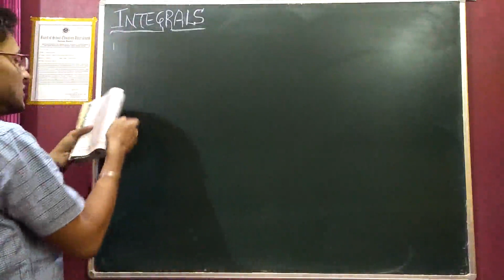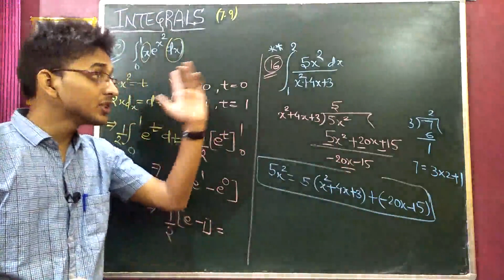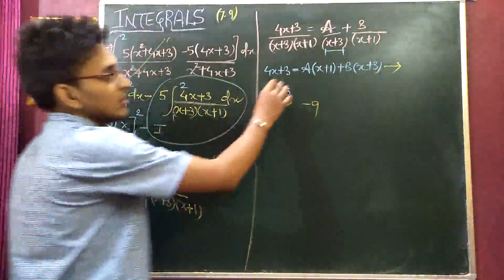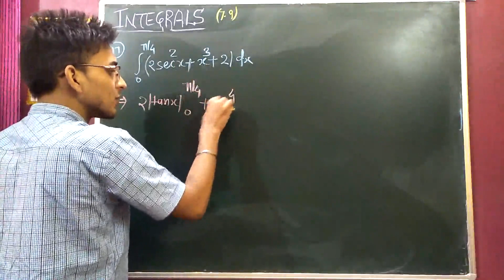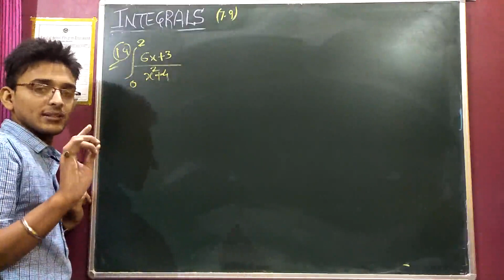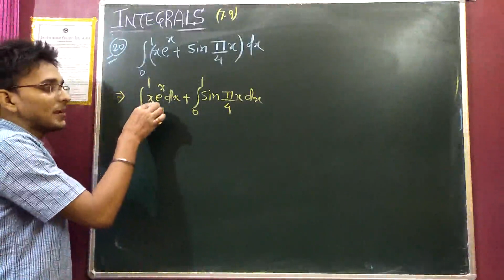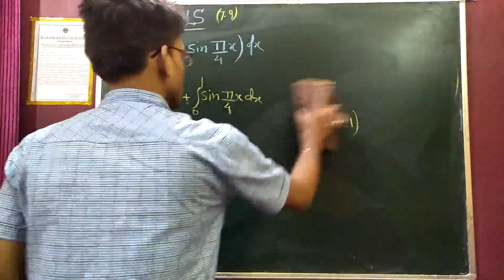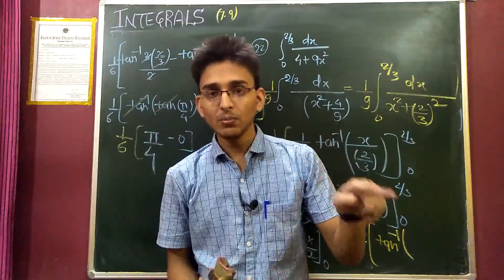💥Class12th Math|NCERT|EX-7.9[15-22]💥Complete Math Ncert Solved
HELLO STUDENTS HERE I HAVE DONE FROM THE QUESTION NO .